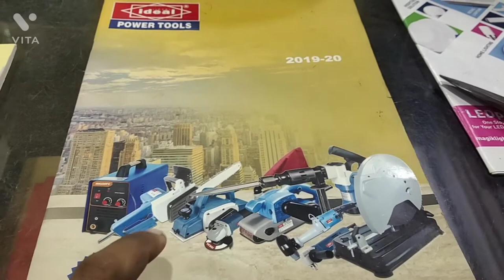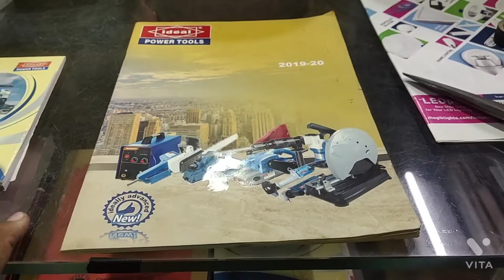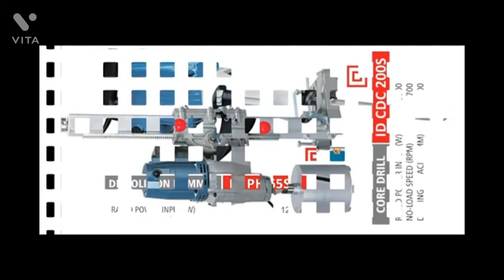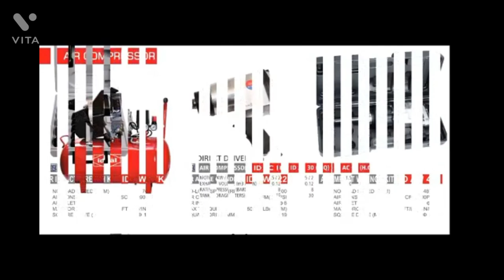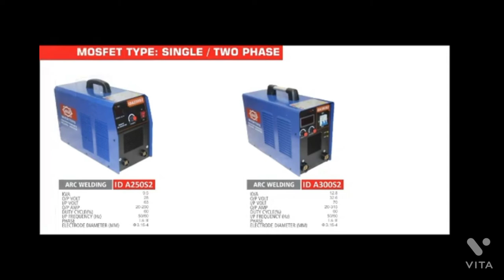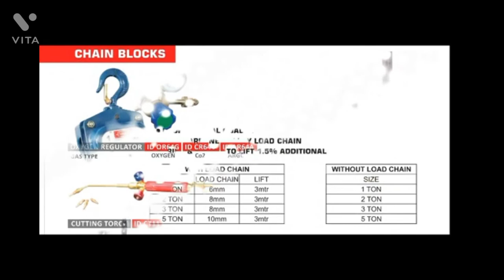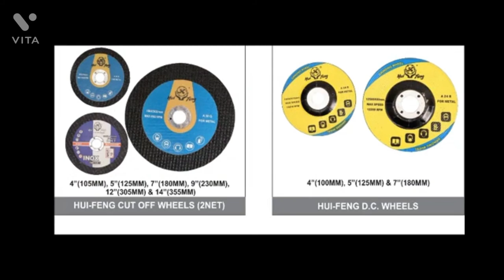Wide-range of Ideal Power Tools in hindi upto 2021.